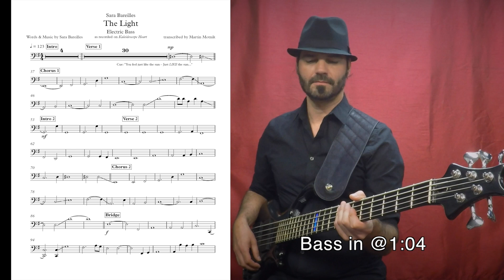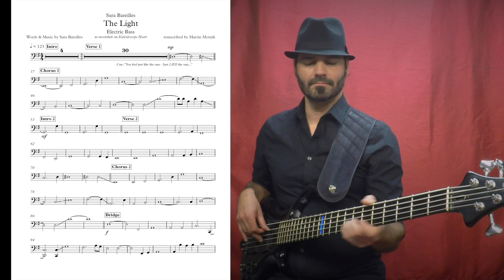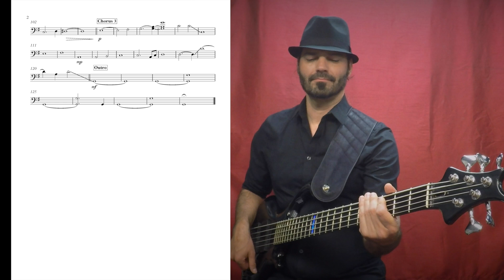Sara Bareilles "The Light" – Bass transcription as played on Kaleidoscope Heart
I'm available for recording sessions. ; I've recorded on over 1,000 songs with world-renowned credits.

I've transcribed all bass tracks for Sara Bareilles' albums 'Little Voice', 'Kaleidoscope Heart', The Blessed Unrest', and "What's Inside – Songs from Waitress'. To download all transcriptions in one single PDF file, please I am asking for a small donation in whatever amount you feel appropriate. Thank you!

Sorry for the ads, YouTube wouldn't let me turn it off. The money generated does not end up with me but with the publisher of the song.